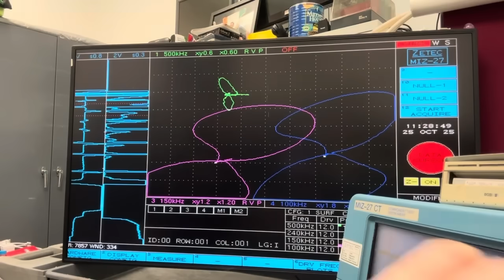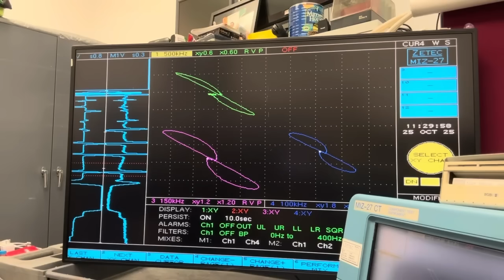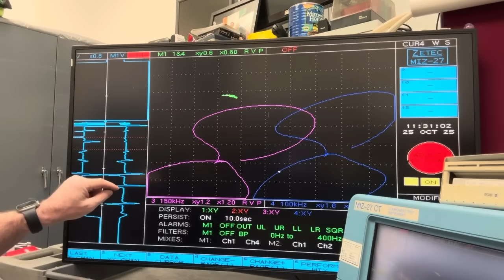Rotating eddy current probe inspection of tubing and setting, spans, rotations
Welcome to Rotating eddy current probe inspection of tubing and setting,  spans, rotations
 Learn how to perform rotating eddy current probe inspection of tubing and properly set spans and rotations for accurate results. This tutorial covers essential techniques, setup procedures, and practical tips for eddy current testing professionals. Perfect for those working with tubing inspections and non-destructive testing (NDT).